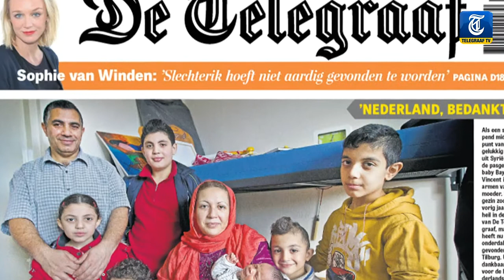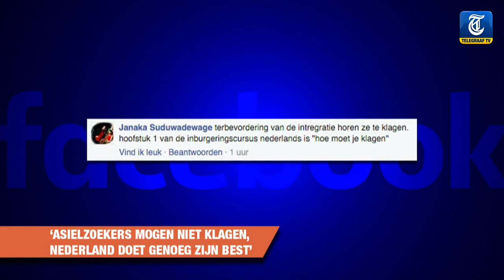‘Asielzoekers horen te klagen'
Volgens het college voor de Rechten van de Mens is het kommer en kwel in noodopvang Heumensoord. Lang niet iedereen is het hiermee eens. In Wat U Zegt zetten we de reacties online voor u op een rij.